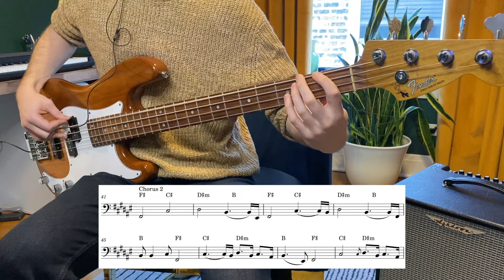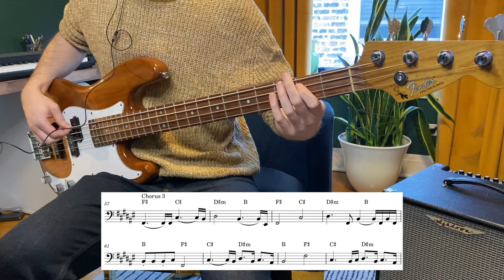Waxahatchee - Right Back to It Bass Lesson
Right Back to It by @Waxahatchee

This album (Tigers Blood, 2024) just dropped last week but it's already one of my favorites of the year. I've been a huge fan of Waxahatchee's music for a long time - if I could play for any current artist she might be my first choice.

This is the kind of bass playing that seems easy until you start to record yourself and really listen. Slow grooves with lots of space reveal so much about your pocket, tone, right hand control & consistency, etc. Even more so, this one really made me aware of some of the little inefficiencies in my left hand shifting. While I can usually get away with them, this was good motivation to try to make some adjustments.

In the words of Steve Jordan "simple is not stupid." Simple playing at a high level is really what separates a pro from an amateur. Play along with this one and see what it reveals about your playing :)